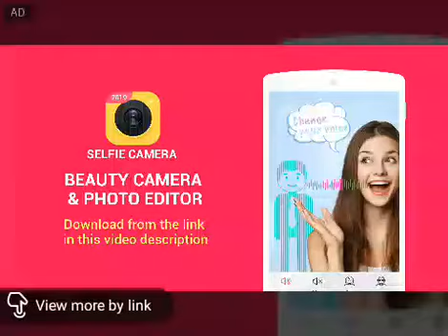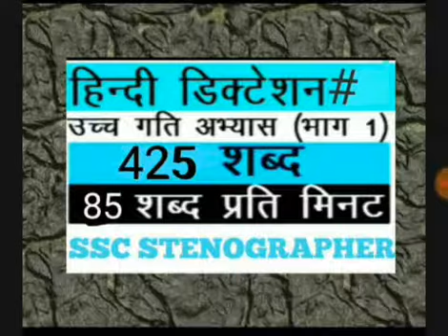shorthand dictation 1st patrika pratilekhan sankhya-1 85wpm